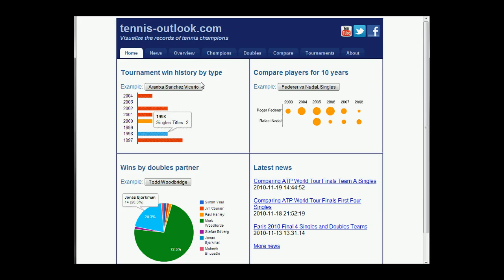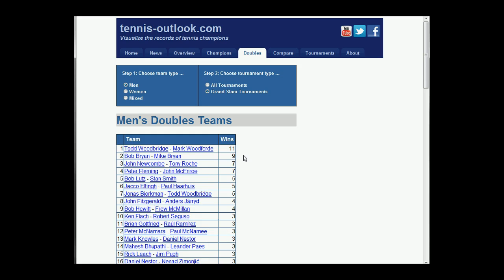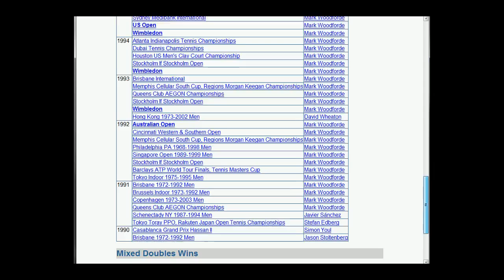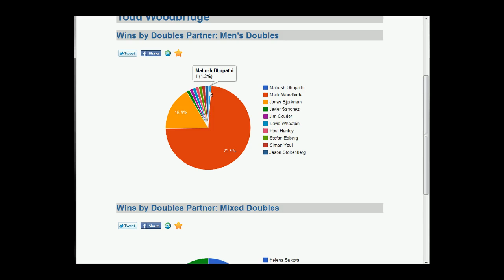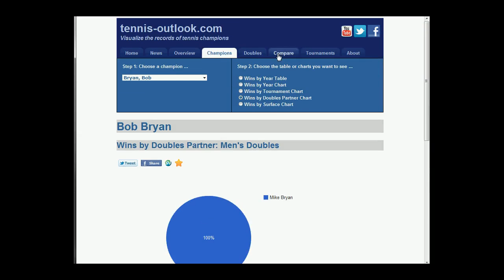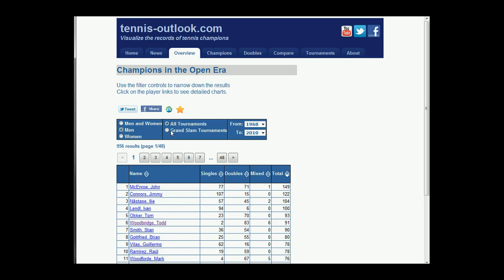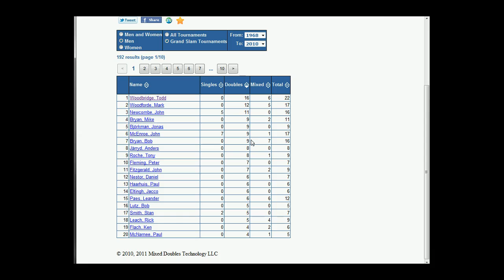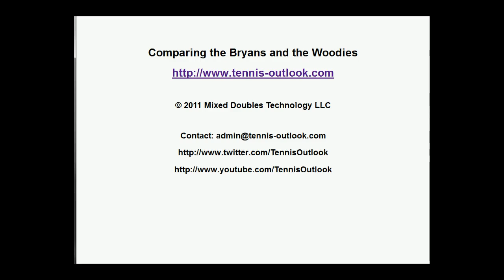Comparing the Bryans and the Woodies - tennis-outlook.com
In the summer of 2010, the Bryan brothers doubles team tied and then surpassed the record set by the doubles team of Mark Woodforde and Todd Woodbridge - the Woodies - for Open Era doubles team titles. This video compares the records of these two great doubles teams, looking at both their team records and the individual records of the four players.